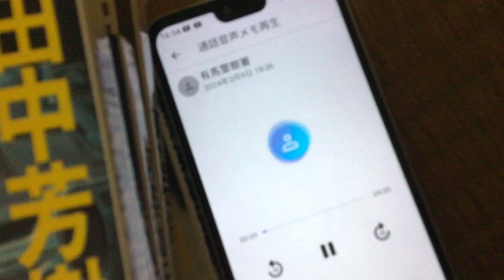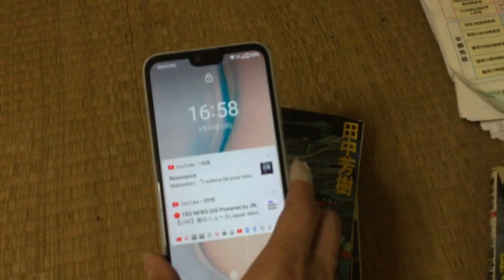IMG 7959、佳子様や皇室御一同とか国会議員の方達とまとも側のマスコミの人達（エロ業界は除外）有馬警察署への生活安全課の者を変える様に要請。実は以前から何度も行っています。２０２４年３月９日の件